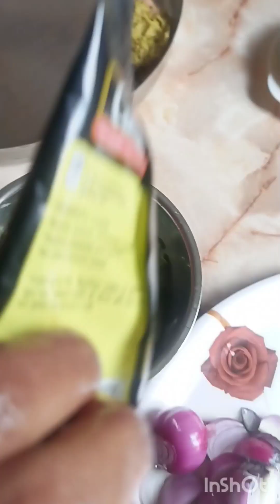মুরগির মাংস রেসিপি || Village Style Chicken curry Recipe || Spicy chicken Curry